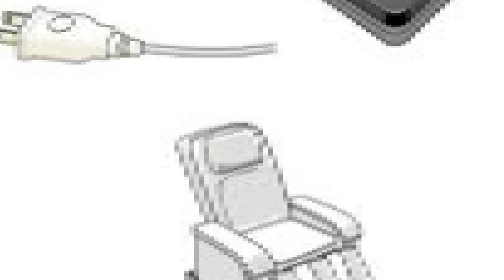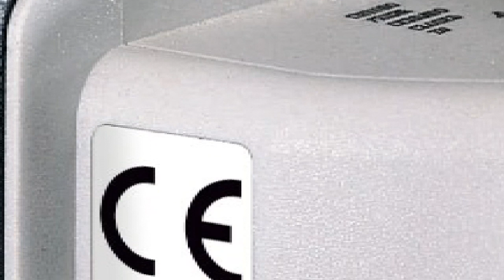மின் சாதனங்களின் பாதுகாப்பு முத்திரையை நீங்கள் எவ்வளவு முக்கியத்துவம் கொடுப்பீர்கள்***